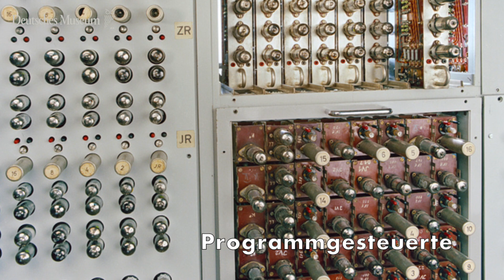PERM zieht aus/PERM moves out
Programmgesteuerte – Elektronische – Rechenanlage - München
P E R M
Der Großrechner wurde in Röhrentechnik von 1952 bis 1956 entwickelt und gebaut. Er war bis 1974 an der TU München im Einsatz. Die PERM kam 1987 ins Deutsche Museum und war bis 2022 in der Informatik-Ausstellung zu sehen. Im Zuge der Modernisierung musste die Ausstellung jetzt leer geräumt werden.
Die PERM ist eine siebenteilige Rechenanlage. Für die Zentraleinheit, also das Kernstück der PERM, ging es nur durchs Fenster raus. Denn die Zentraleinheit war mit fünf Metern Länge zu groß für die Aufzüge im Gebäude.
Die Perm nutzte zwei Speicher: einen Magnetkernspeicher und einen Magnettrommelspeicher. Der Trommelspeicher wurde eigens an der TU München entwickelt und gehörte zu den schnellsten Speichern der Welt. Beide Speicher zusammen ergaben ca 64 Kilobyte.
Für die kommenden Jahre wird die PERM in einem Depot des Deutschen Museums stehen.

Programmgesteuerte – Elektronische – Rechenanlage - München (Programme-controlled Electronic computer system Munich)
The mainframe was built in tube technology from 1952 to 1956. It was in use at the TU Munich until 1974. The PERM came 1987 to the Deutsches Museum and was on display in the computer science exhibition until 2022. In the course of modernization the exhibition now had to be cleared out.
The PERM is a seven-part computer system. For the central unit, the core of the PERM, the only way out was through the window. Because with a length of five meters, it was too big for the lifts in the building.
The Perm used two storage units: a magnetic core storage unit and magnetic drum storage. The drum storage system was specially developed at the TU Munich and was one of the fastest memories in the world. Both memories together resulted in approx. 64 kilobytes.
For the next few years, the PERM will be stored in a depot of the Deutsches Museum.